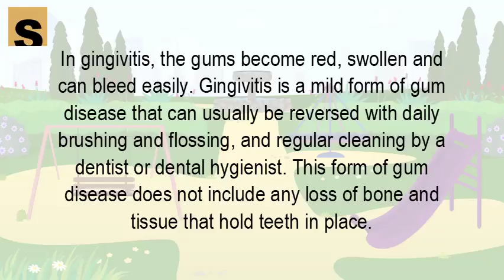Is it possible to cure periodontal disease